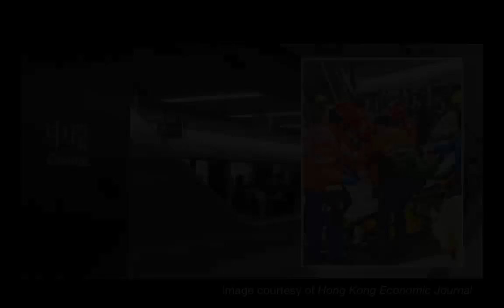CTBUH Marks Completion of 100 Supertalls Worldwide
Industry News for January 14, 2016

AVIRE DISPLAYS IN MAJOR CHINESE AIRPORT
Avire has supplied 177 C2 color LCD multimedia displays to Terminal 2 at Tianjin Binhai International Airport in China. The displays, from E-Motive, were designed in accordance with specifications from airport elevator contractor KONE. Forty-one 12.1-in. displays are in-car, with the remaining 136 combined with hall lanterns and gongs in landing areas. The airport is among the fastest growing in China and a major cargo center. It handled approximately 12 million passengers in 2014.

CHILD ESCAPES MAJOR INJURY IN CHINA ESCALATOR MISHAP
The foot of a four-year-old boy traveling with his family became trapped in a gap in an escalator in a Mass Transit Railway (MTR) station in Beijing on January 9, but the child was freed in approximately 20 min. and briefly hospitalized with only minor injuries, the Hong Kong Economic Journal reports. An MTR investigation found the unit in question was in compliance with step and panel gap-width requirements and had last been inspected on December 28, 2015.

The Council on Tall Buildings and Urban Habitat (CTBUH) marked the completion of 100 supertall buildings (300 m or taller) worldwide when buyers closed on their residences in 432 Park Avenue in New York City (NYC) on December 23, 2015. The 425.5-m-tall superslim tower is the tallest all-residential building worldwide and the 14th tallest overall. Although most supertalls are in Asia and the Middle East, NYC continues to be a supertall hotspot with seven supertalls -- second only to Dubai. While the world's first 50 supertalls were built in the 80-year span between 1930 and 2010, they are now multiplying at a remarkable pace with the number doubling to 100 in only five years.